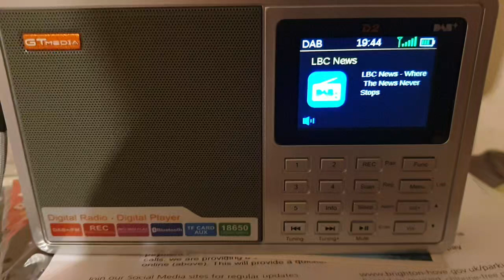Emma Bussey on LBC News - 15th Jan 2021